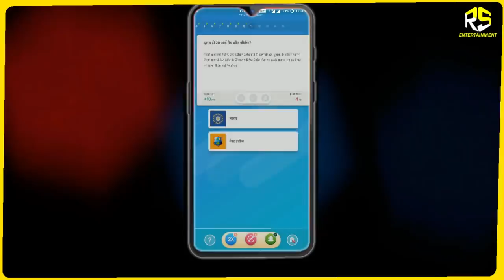युवी मलिंगा किसी को नहीं मिली PLAYING 11 में जगह | PLAYING 11 OF MI | IPL 2019 PLAYING 11 MI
REFERAL CODE - SOU6393